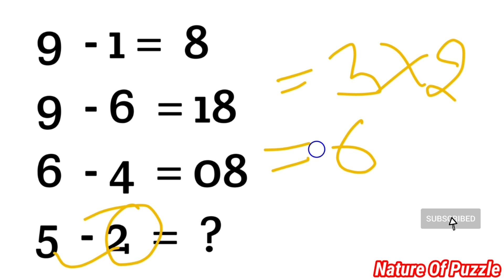99 percent people don't solve this problem mathematics puzzle | Subtract mathematics puzzle Question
99 percent people don't solve this problem mathematics puzzle | Subtract mathematics puzzle Question